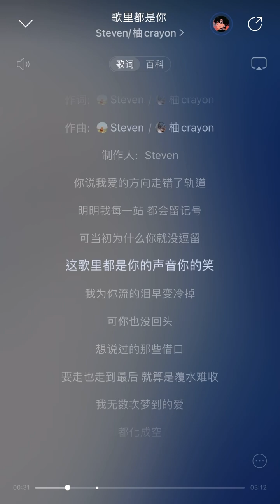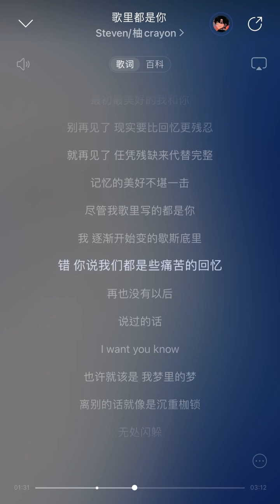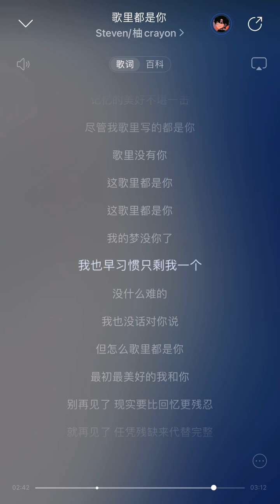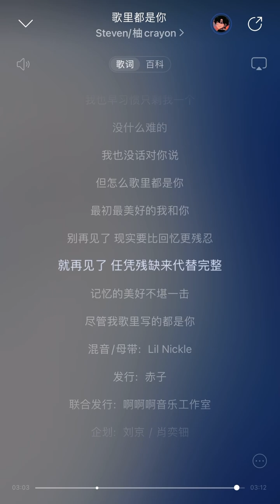Steven/柚crayon-歌裡都是你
純分享，如有冒犯立即下架！
👉網易雲音樂